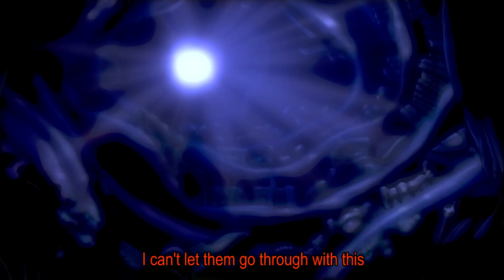A non/disney crossover series: Ship of Dreams - Chapter 25 (FINALE)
And so this series has finaly come to an end. It feels wierd to look back at the older episodes and see how much has changed over the years. For I have, in fact, been working on this series for 6 years. I can hardly believe it. I just want to thank everyone who has been watching all the way to the end, and I hope that you´ll enjoy the conclusion to the series.

As some of you know I am working on turning this series into a book, and I have just finished the first draft. There´s still a long way to go in terms of editing, but I am excited to keep working with this story.

I am planning on creating a new crossover series after this one, but a shorter one this time. It will be a noir story, starring Dimitri, Jim, Meg and Jane Porter and I am very excited about it.

- The Nameless Doll
- A Tewari
- TheQuietWeirdo17
- Lombaxlover 123
- TheNight130
- LadyRose
- legogirl8
- ᴘᴀꜱᴛᴀʀᴅ
- AiraSora
- Paper ღ Rose
- Blissbirdie
- Animefreaknya
- ItsJess Edits
- Pittrice Scarlatta
- Ajotma
- xDivineMemoriesx
- pTerra9

Programs used:
- Premiere Pro.